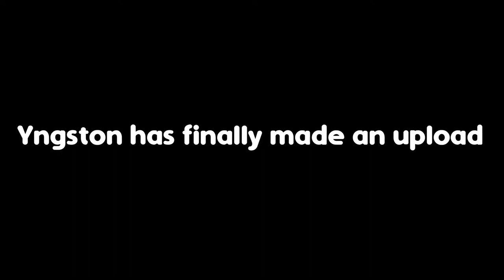PURPLE GUY?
Hold on... Purple guy is infecting Valorant now?!
Information on the remixes: @Composerily a YT with almost 500k makes remixes so I cut them out of his video to use them. That is how I got the fnaf 2 remix and wide putin song... NON COPYRIGHTED!